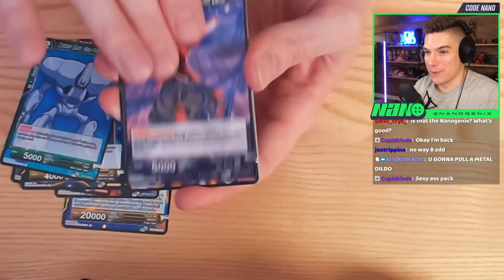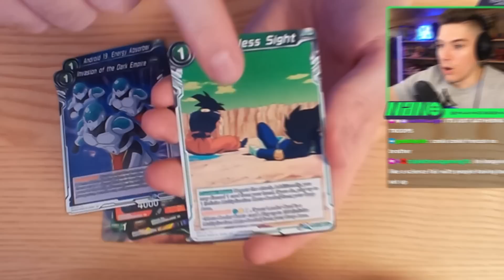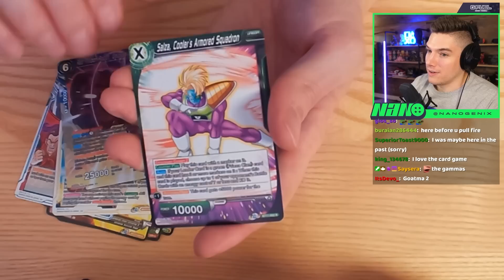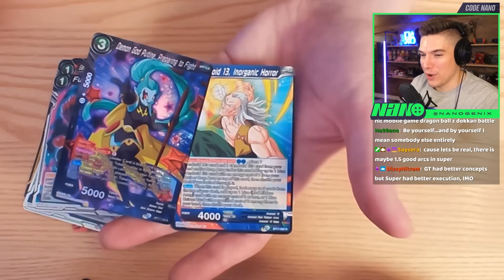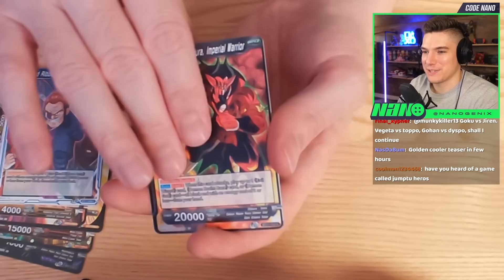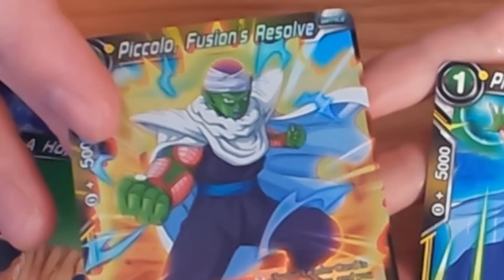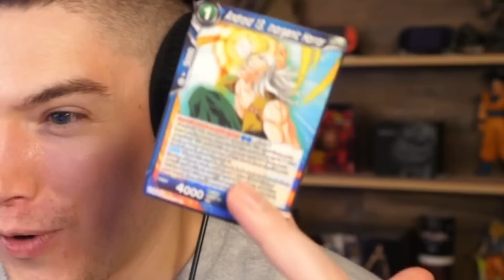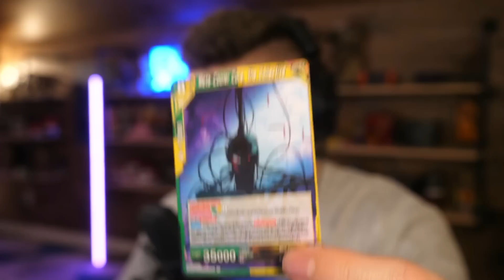DBZ Cards Build My Dokkan Team!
Today we open packs of Dragon Ball Super cards that determine our team in Dragon Ball Z Dokkan Battle, then we have to beat an event!